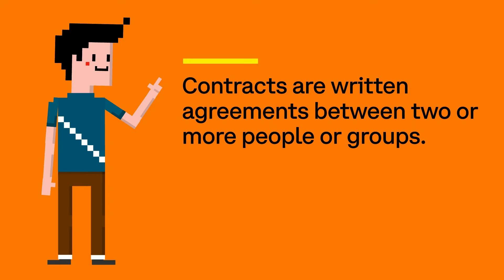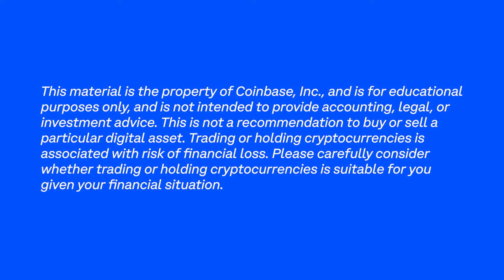What is a Smart Contract - Coinbase Crypto University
Smart contracts are a revolutionary new way to manage agreements and automate processes using blockchain technology. This video will start by explaining the basics of what a contract is and how it works. We'll then delve into the concept of smart contracts and how they work in practice. We'll explain how smart contracts are powered by blockchain technology, particularly Ethereum, and how they can be used to streamline a wide range of processes.